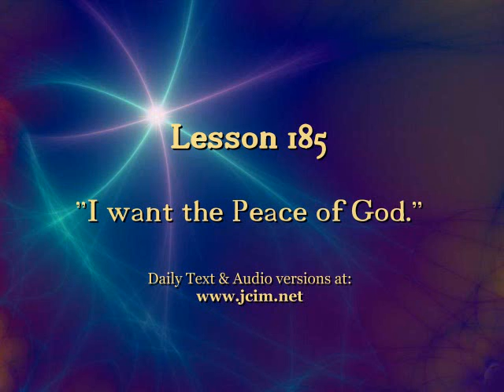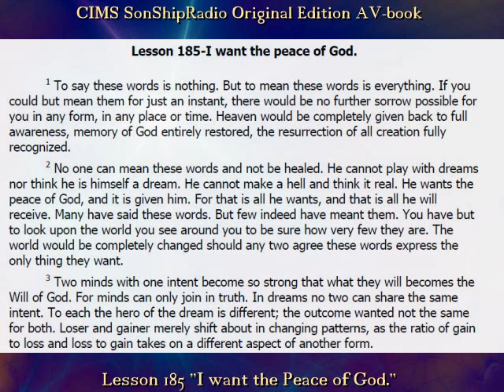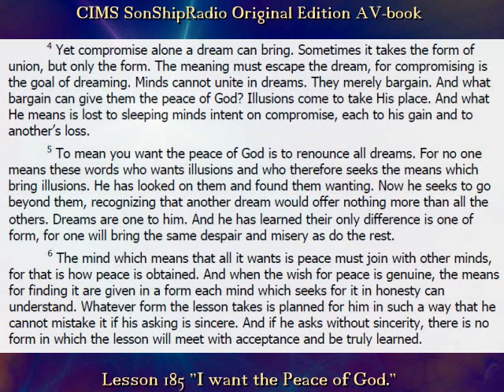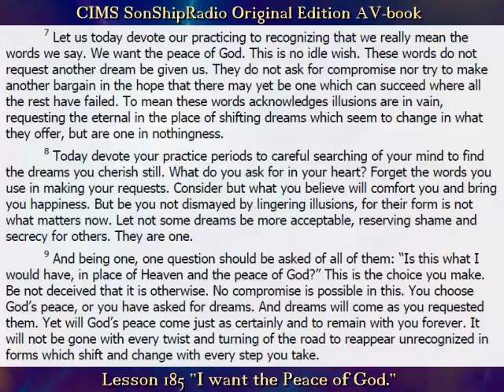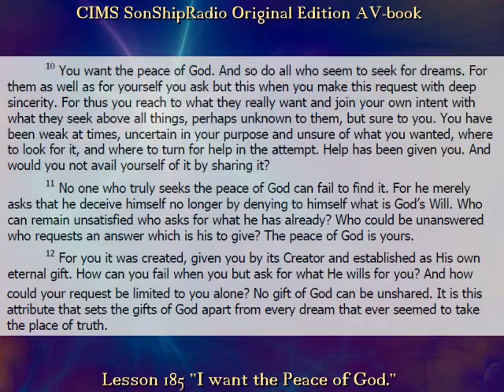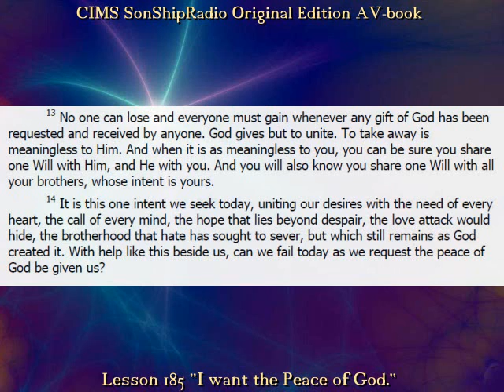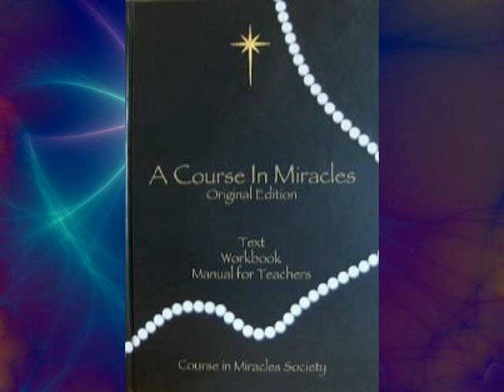SSR_OE_WKBK_L185.WMV CIMS SonShipRadio OE (av)